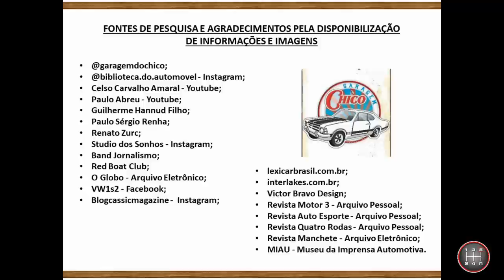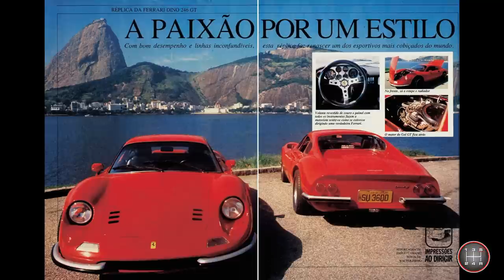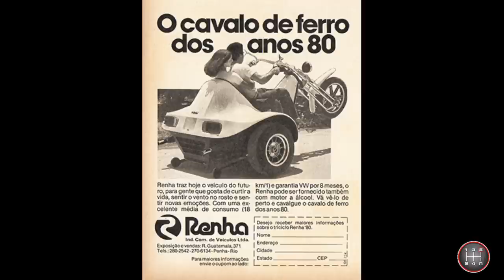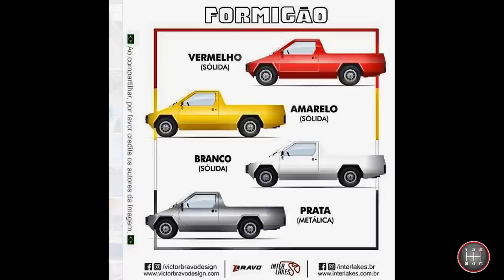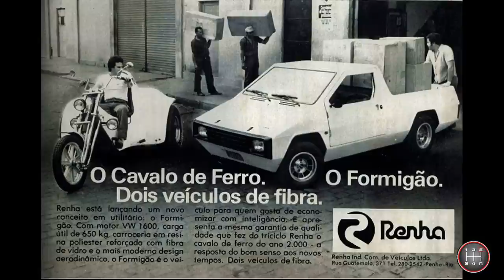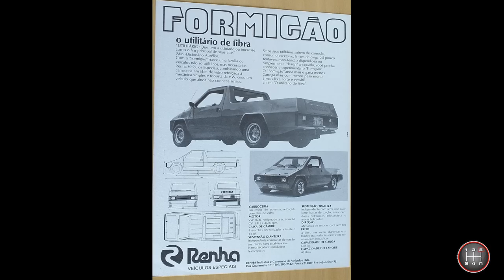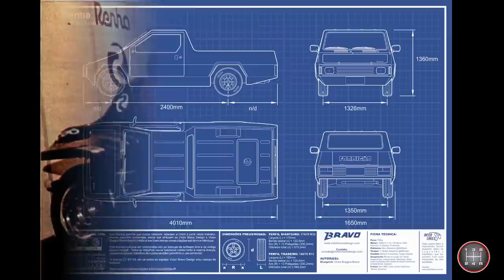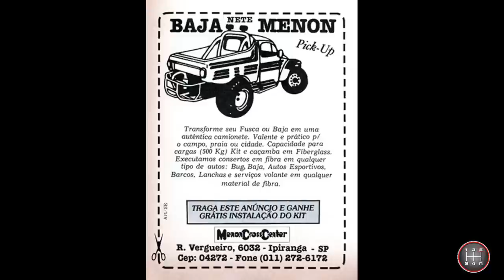HISTÓRIA DO FORMIGÃO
História completa revisada do Formigão, feito por Paulo Renha.